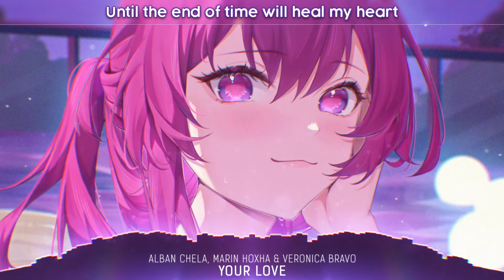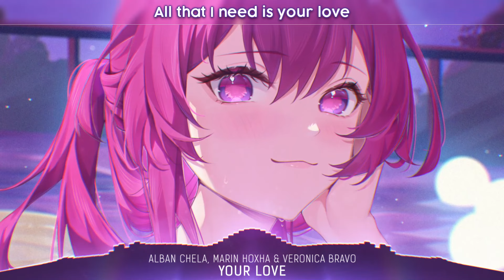Nightcore - Your Love (Lyrics)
- Alban Chela, Marin Hoxha, Veronica Bravo - Your Love